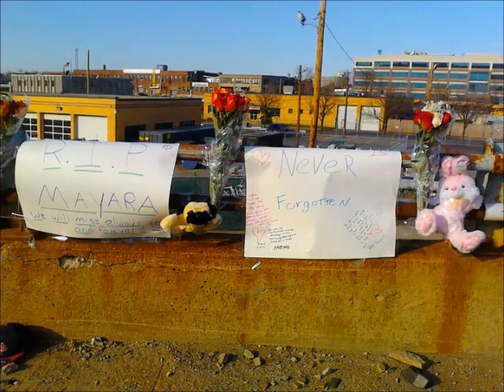In Memory of Mayara Silva and Isabella da Silva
Rest in Peace Isabella 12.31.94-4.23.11 & Mayara 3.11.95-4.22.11

BOSTON -- A teenager was killed and another gravely injured early Friday morning in a single-vehicle crash in Somerville.

The crash happened at about 3:30 a.m. on the elevated portion of the McGrath Highway southbound, over Washington Street, according to Massachusetts State Police.

A 16-year-old Everett girl was pronounced dead at the scene. A 17-year-old Somerville girl is in grave condition at Massachusetts General Hospital. State police initially said two people had died in the crash. Their names have not been released.

The driver of the 2001 Chevy Malibu, Kenneth Belew, 21, of Somerville, was taken into custody and is at the hospital.

Three other people, Rudolph Reis, 20, of Somerville; Jerry Altidor, 21, of Somerville; and Rafaela Pereira, 19, of Everett; suffered minor injuries, state police said.

State police said the group was returning from a house party and alcohol and speed did play a role in the crash.

State police said neither the driver, the gravely injured teen nor the teen that was killed were wearing seatbelts.

Belew will be arraigned Monday in Somerville District Court on charges of motor vehicle homicide, operating under the influence of liquor, speeding and marked lane violation.

Inbound lanes of the McGrath were closed, and troopers directed traffic under the elevated portion of the roadway during the investigation.